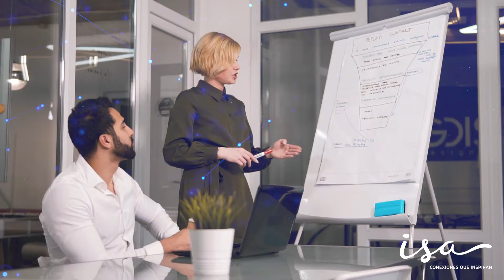Código de Conducta para Proveedores del Grupo ISA